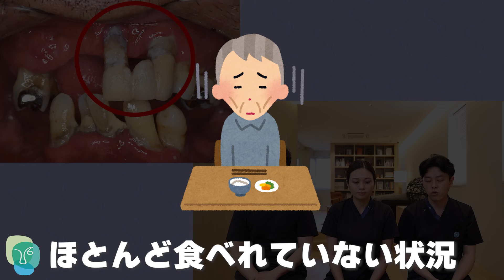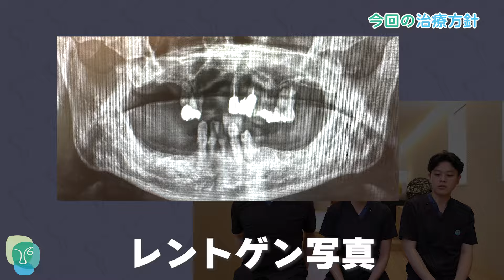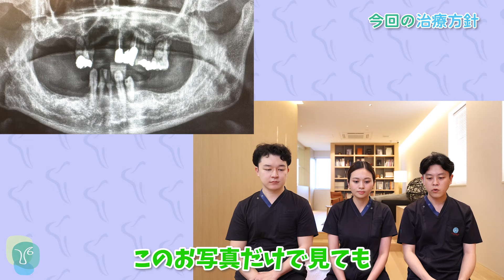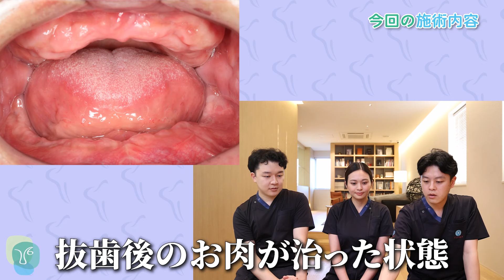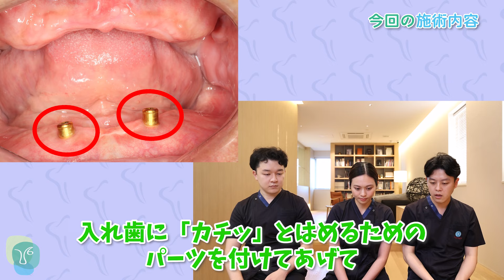【入れ歯編】どうなってるのこのお口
今回はボロボロのお口に対して入れ歯でどうのように治療していくかというテーマについて解説！
オールオン4インプラントの治療ならばおおよそのイメージがついてきたという方もいるかもしれませんが、入れ歯となるとまた話は変わってきますよね。

今回はこのお口が入れ歯でどのように変わっていくかについて解説していきます！

00:00 オープニング
00:59 今回の患者様
02:35 今回の治療方針
05:06 今回の施術内容
07:27 エンディング

◾️ご予約専用ダイヤル（都内の方はこちらがおすすめ！）

◾️遠方からでもオンラインでのご相談も可能です♪
※時間は30分間となります。
※パノラマ写真がありましたら、より細かいご提案が可能です。

院長 永田浩司のInstagram